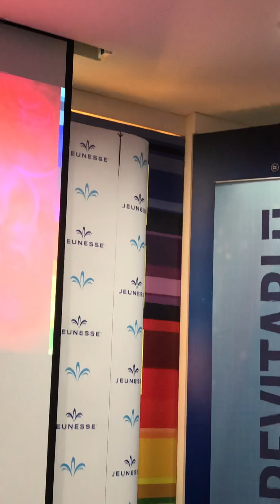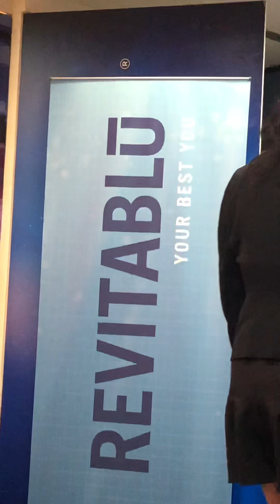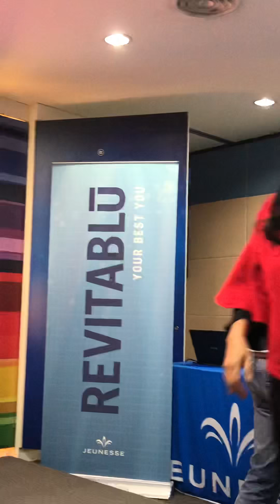Sharing stories from 2 traditional Business Woman & a gentleman full time working as a IT Engineer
Stories from Siew Moi, Stephanie and Alan.